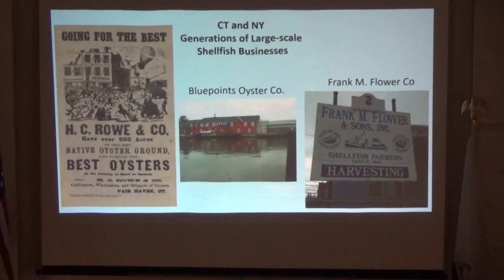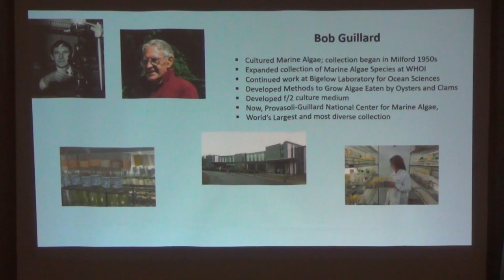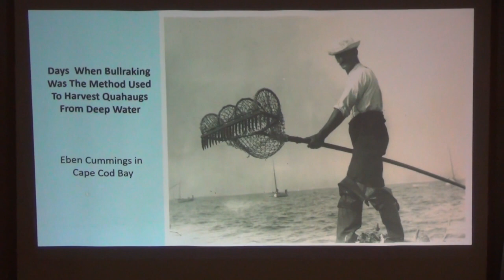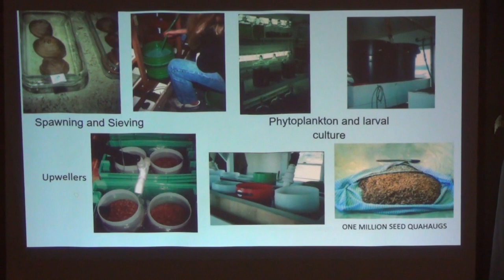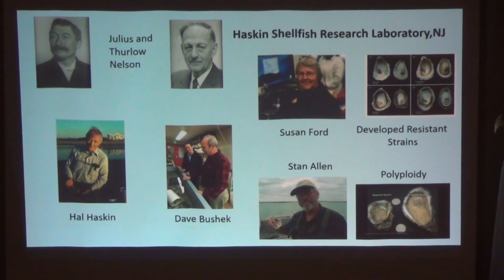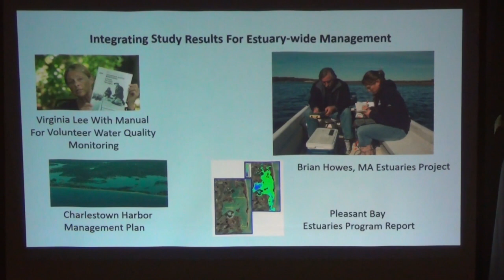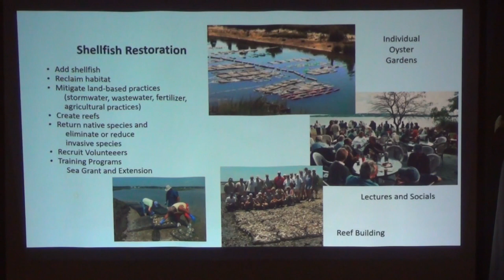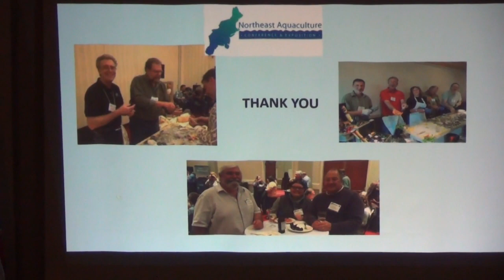Swirling Currents May 15, 2023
Coastal Sustainability author and shellfish biologist Sandy Macfarlane describes the muddy road to today's vibrant shellfish industry that produces the succulent morsels we love and helps to preserve the waters we love just as much.